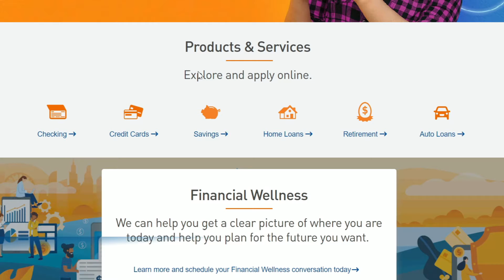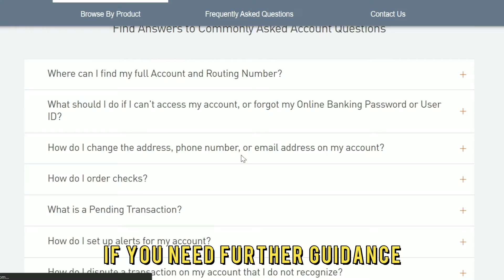How To Find Bank Statement On PNC App (How To Get Bank Statement On PNC App)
How To Find Bank Statement On PNC App (How To Get Bank Statement On PNC App). In this video tutorial I will show you how to find Bank Statement on PNC app.

Helpful Links and Content:

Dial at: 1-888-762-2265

On App
• Launch the PNC mobile app on your iOS or Android device.
• Log in to your account with your User ID and Password.
• Select the account you wish to view the statement from the home screen page.
• Scroll down on the account page. Click on the ‘Account Action’ option.
• Select the ‘Online Statement’ option from the next page.
• You will see a list of all your recent bank statements.
• Tap on the statement you wish to view.
• The statement will download to your device in PDF form.
• You will need to provide some form of identification to confirm your identity in order to view the statement.

Can you view older statements?
Yes, you can view older Bank statements dating back to 4 years.
If you need further guidance, contact the PNC customer service number at 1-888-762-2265 (the number is in the description) to speak to an agent.